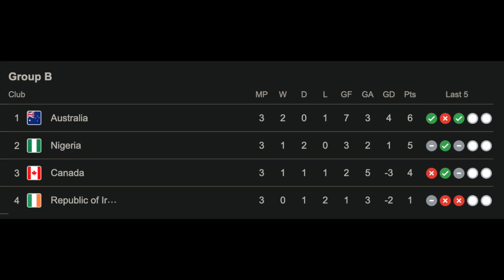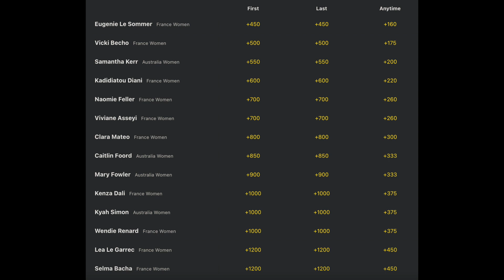Australia vs France Women's World Cup 2023 Predictions - WWC Quarterfinals (Aug 12) 🇦🇺 🇫🇷 ⚽️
Australia vs France predictions on Saturday, August 12, 2023 in the WWC Quarterfinals. France, Les Bleues, the 5th ranked nation are +110 favorites versus Australia, The Matildas, ranked 5th. France vs Australia predictions for Women's World Cup 2023. Australia vs Sweden Women's World Cup picks for Women's World Cup Quarterfinals.

See WWC odds for the top players to score including Eugenie Le Sommer, Kadidiatou Diani, Vicki Becho, Wendie Renard, Sam Kerr, Caitlin Foord, Mary Fowler, Hayley Raso, Steph Catley and more.

Can the Australia Women's Football Team pull the upset over the France Women's Football Team to reach the semifinals?

Want a deal on great products at Rakuten?

Simply sign up at Rakuten and make a purchase for $30 or more and we'll both receive a FREE $30!